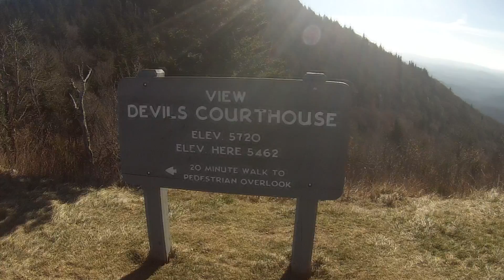Road Trip: Blue Ridge Parkway Christmas Break 2016 - GoPro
Went on a road trip with my buddies down to the Blue Ridge Parkway in North Carolina during Christmas Break 2016.